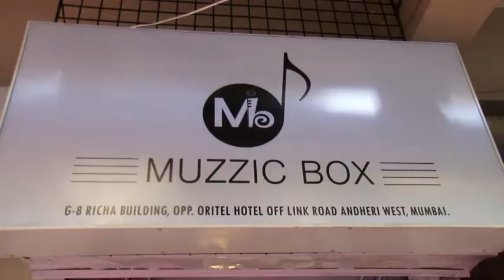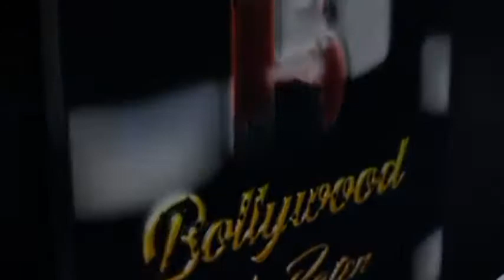Muzzic Box Music Channel & R R Productions New office Opening Mahak Chaudhary & Santosh Parab